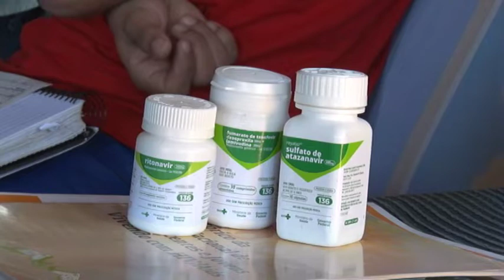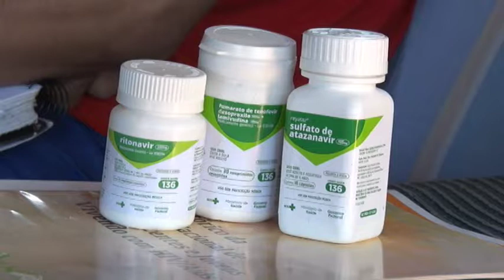TN2: Número de pessoas infectados pelo HIV triplicam nos último 5 anos, no estado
Os mais afetados pelo vírus são os homens e jovens.